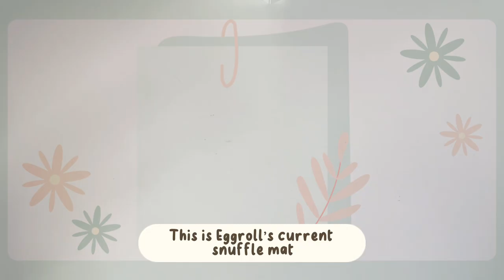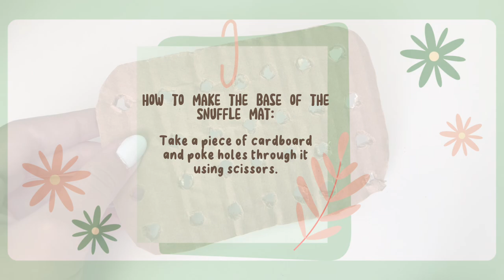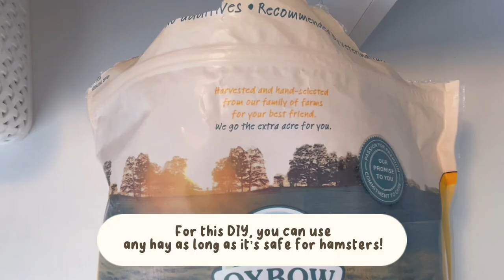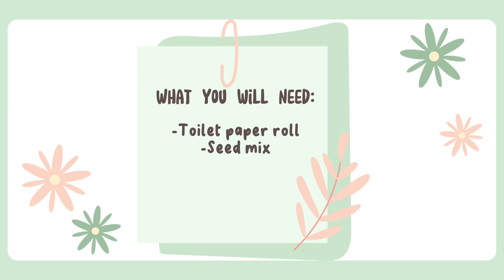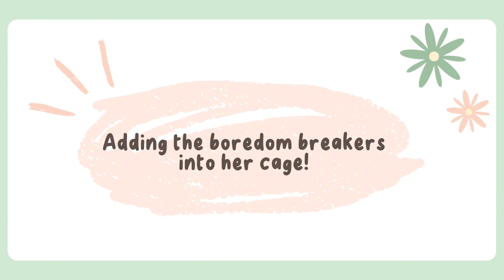Simple Hamster DIY Boredom Breakers! 🐹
A Cup of Coffee by Muspace
Flying Deep by Muspace